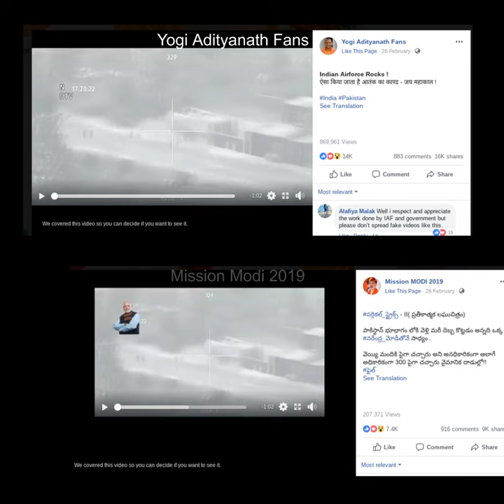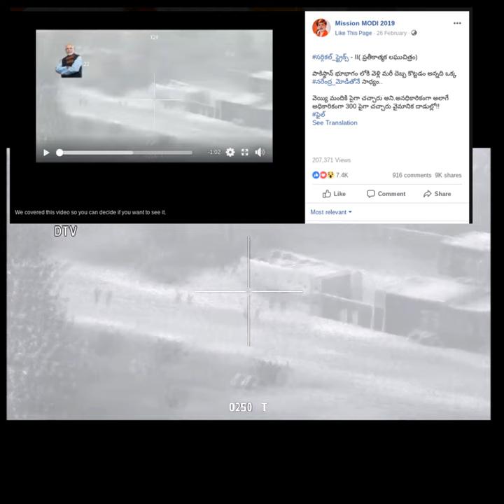एक वीडियो गेम क्लिप भारतीय वायु सेना का जैश कैंप पर हमला बताकर वायरल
ऑल्ट न्यूज़ ने अलग अलग कीवर्ड्स के साथ यूट्यूब पर गेमिंग वीडियो ढूंढा, जिससे हमें 2015 का ‘Arma 2’ नाम के एक वीडियो गेम मिला। वीडियो का जो हिस्सा वायरल हुआ है वो मूल क्लिप में 20 सेकंड के आसपास शुरू होता है।